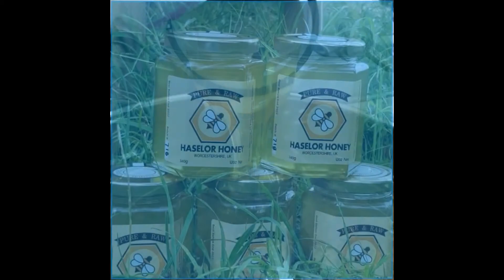Beekeeping 2022 Haselor apiary hive 4 (1) #46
Today I check on hive 4 at the Haselor apiary, this is a small colony and they had low stores.